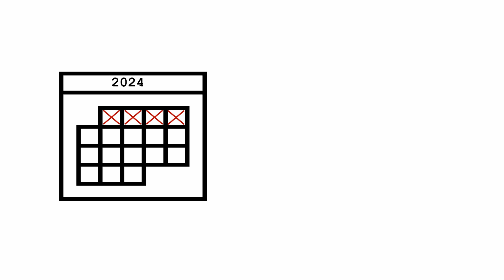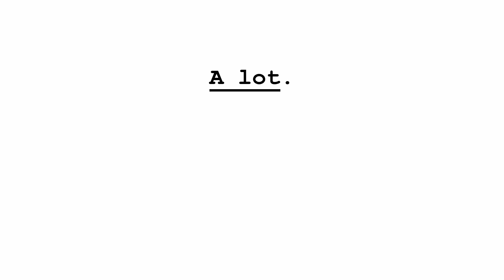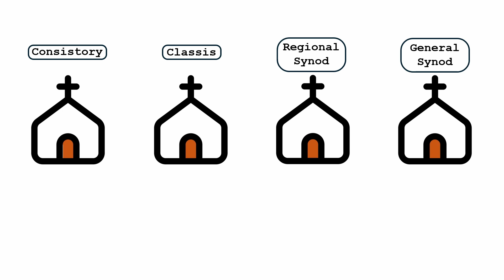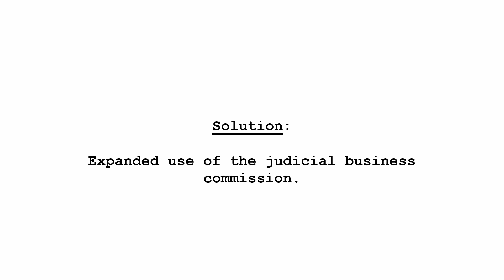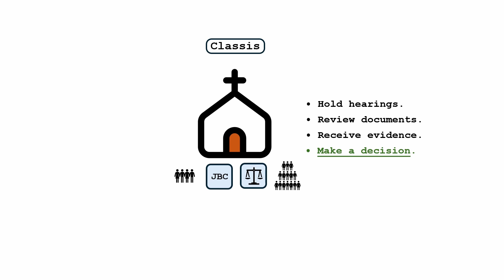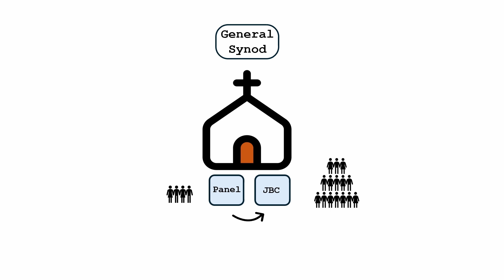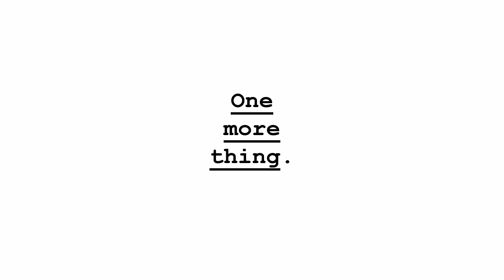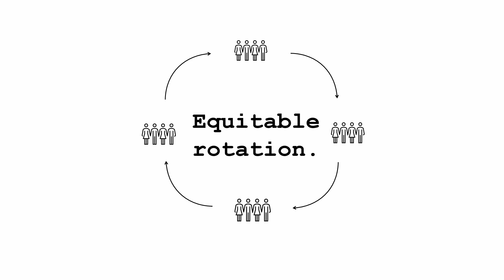RCC - A Proposed New Look for RCA Polity - 19 Sept 2024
What is a “Middle Assembly,” and Why Will It Change Our Judicial Business?

After two years of work, the RCA’s Restructure Task Force presented eleven recommendations to the 2024 General Synod. You can read more about that here, and see the discussion we had in the 2024 General Synod Recap. Of all of these recommendations, the biggest—which will condense the denomination’s current classes and regional synods to a single level of “middle assemblies” and change how judicial business works—both to reflect the reduced number assembly levels and to prevent some of the pitfalls this has presented for other Reformed bodies—is set for a classis vote between now and next March as the biggest single amendment to the Book of Church Order in a number of years.

Why is this all one huge, ungainly amendment? What does it mean for how the RCA does business? Is this a good idea at all? To answer some of these questions and to help classes answer others for themselves, the very first webinar of the Reformed Church Center’s twenty-fifth year is “A Proposed New Look for RCA Polity,” held on Thursday, September 19, 2024, from 12:00 noon to 1:30 pm Eastern Daylight Time on Zoom.

This program features three members of the RCA Commission on Church Order, explaining just what the amendment does and why the Commission presented it the way they did.

Brian Andrew is an attorney in Grand Rapids, Michigan, and has been a member of Central Reformed Church, Grand Rapids, since 1998. Brian has served on the Commission on Church Order since 2021, and recently joined the Board of Trustees of New Brunswick Theological Seminary.

Amanda Bruehl is the Vice President of Operations at New Brunswick Theological Seminary. Prior to NBTS, she served as an RCA denominational staff member for seven years. She has been on the Commission on Church Order since 2023. She has her Masters of Public Administration with a concentration in Nonprofit Management and Leadership from Grand Valley State University and has held positions in human resources, development, and administration in a variety of church and nonprofit settings.

Howard Moths is an RCA minister of the Word and Sacrament, ordained in 1977. He has served congregations in Bradenton, Florida, and Jenison, Michigan, and has served as clerk of South Grand Rapids Classis and the Regional Synod of the Great Lakes. He is serving his fourth term on the Commission on Church Order.
After their presentation, three stated clerks from across the RCA, people who will have to make this work, will ask questions about the ins and outs of the proposal.

Rita Burkard has been a member of the RCA all her life.  She served as an elder for two terms, then moved to the office of deacon, which better utilized her talents, and currently serves as the Stated Clerk for the Classis of the Canadian Prairies.  Retired from her career as a Medical Laboratory Technologist (Advanced) in 2016, she lives in Calgary with her husband, Dennis.

Grace Rim was born and raised in New York by Korean American parents who worked tirelessly for their daughter’s education and future. She has an undergraduate degree in Psychology with a minor in Child & Family Studies and an MDiv in Academic Theology. She is clerk of Rockland-Westchester Classis and second vice president of the Regional Synod of New York and co-pastor of  The Lamb of God Reformed Ministries.

Carlos Corro is a Minister of the Word and Sacrament serving as the stated clerk of the Classis of Central California. He has a BA in Philosophy from the University of California at Berkeleyand an MDiv from Princeton Theological Seminary. He has spent seventeen years working as a pastor and leader in several churches, organizations, and academic institutions in California, Pennsylvania, and New Jersey, and currently serves as the Senior Pastor of Imago Church (RCA)  in Visalia, California.